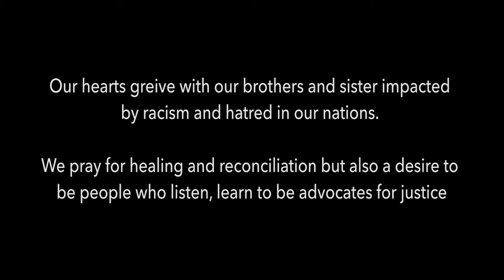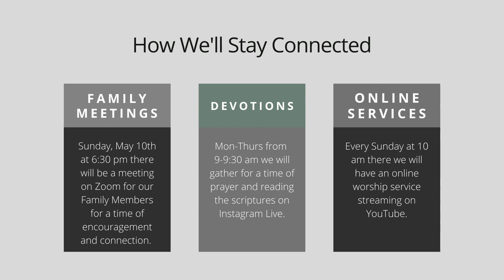He is Living in Me I Psalm 47 & Acts 2 I CITYLIGHTS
CITYLIGHTS is a church located in Greenville, SC. We exist to be Followers of Jesus who are Devoted to Building Family, Blessing Neighbors, and Bringing Good News to the Nations.

Join us as we find strength in the Psalms!